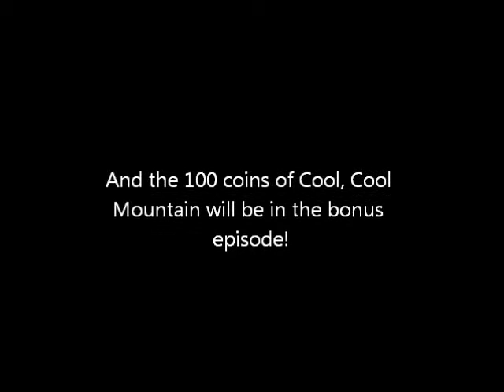Let's Play Super Mario 64 Part 9: Snowman Gets A Body!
In this episode: Our hero helps a snowman without a head and wall jumps to victory in the last missions of Cool, Cool Mountain!